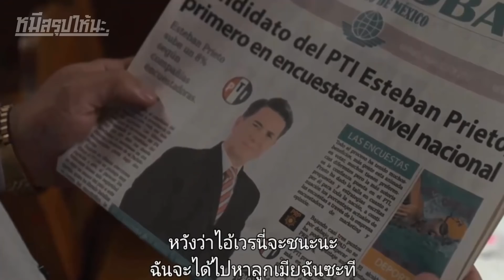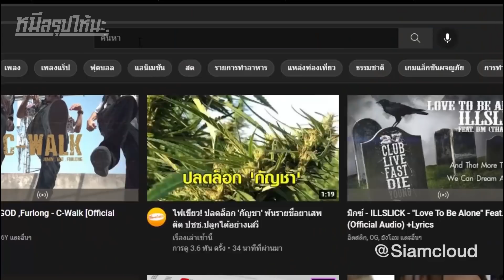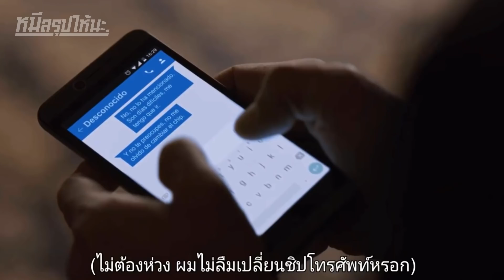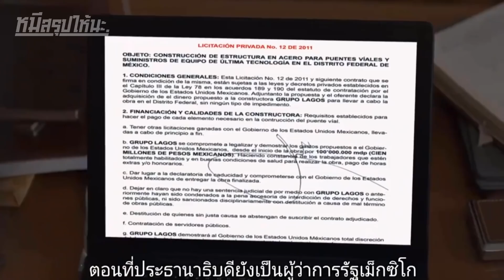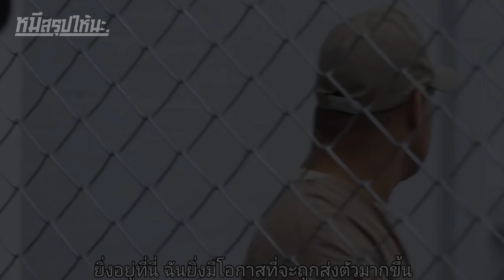เจ้าพ่อค้ายาที่แสบสุดในประวัติศาสตร์ EL CHAPO *สร้างจากเรื่องจริง I สปอยซีรี่ย์ I EL CHAPO SS3 #4/6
อุปกรณ์ไอน้ำไฟฟ้าที่ถูกที่สุดในไทย : @siamcloud
หรือกดที่ลิ้งค์นี้ได้เลยครับ
บอกมาจากช่องพี่หมีสรุปให้นะ ค่าส่งฟรี!!
EL Chapo ยาวๆไปครับ
ชื่อเรื่อง : EL Chapo
ปี : 2017
IMDb : 8.4/10
Rotten Tomatoes : 80% !!